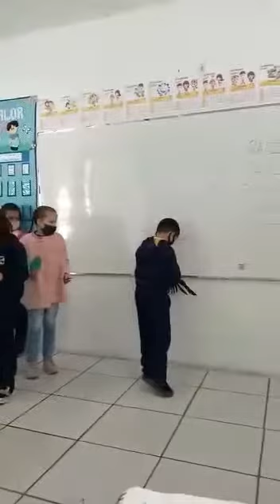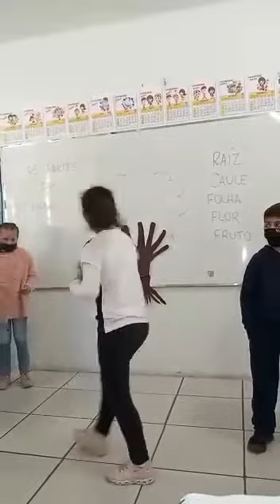Escola Básica Professora Judith Duarte de Oliveira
Professora Lívia Navegantes da Silva e os alunos do 2º ano, apresentam o estudo realizado sobre as partes das plantas.